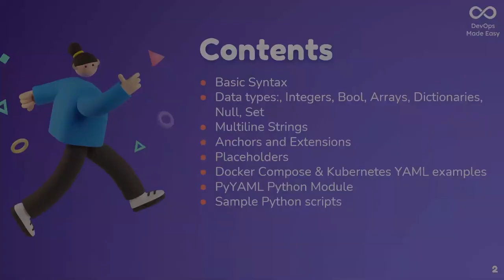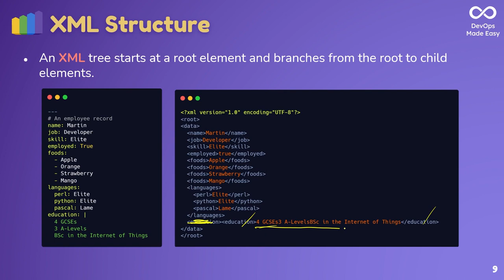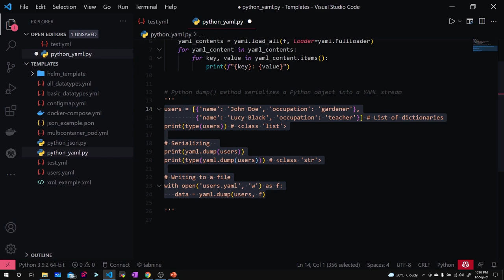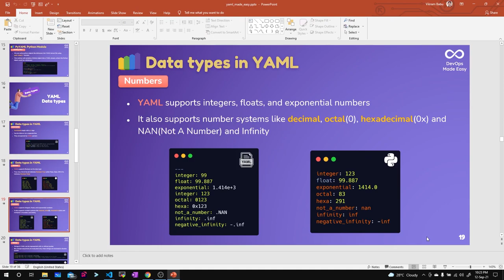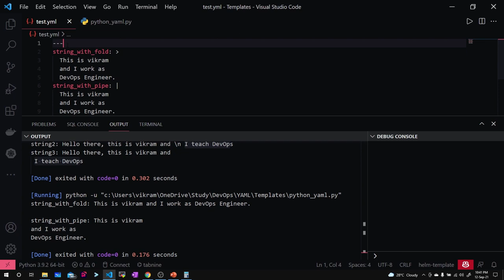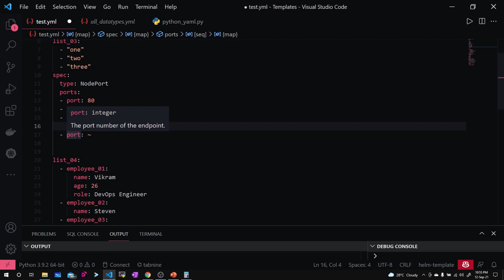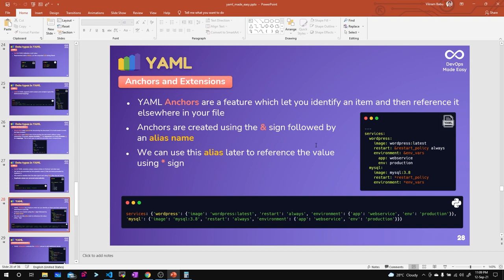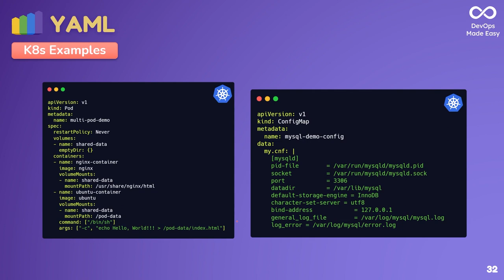YAML Tutorial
YAML Tutorial for DevOps: Learn YAML in-depth with PyYAML Python Module

In this video series, I explain
► What is YAML language
► YAML Basic Syntax
► Data types:, Integers, Bool, Arrays, Dictionaries, Null, Set, Strings
► Multiline Strings
► Anchors and Extensions
► YAML Placeholders
► Docker Compose & Kubernetes YAML examples
► PyYAML Python Module
► Sample Python scripts

0:00 - Start

Also, I post important updates on Docker, Kubernetes, Helm, Git, Python, Jenkins, Ansible, Terraform on my Facebook Page
that are helpful in clearing many certifications😍 😍

Don't forget to join my Facebook group

Help me build more tutorials like this by contributing.

⭐ Tags ⭐
- DevOps Made Easy
- Docker Made Easy
- Kubernetes Made Easy
- Helm Made Easy
- Istio Made Easy
- Ansible Made Easy
- Terraform made Easy
- Python Made Easy
- Git Made Easy
- Python Tutorials
- Object-Oriented Programming Python
- Python OOP
- Python Objects and Classes
- Classes Python
- GoLang Tutorials
- Objects and Classes Python